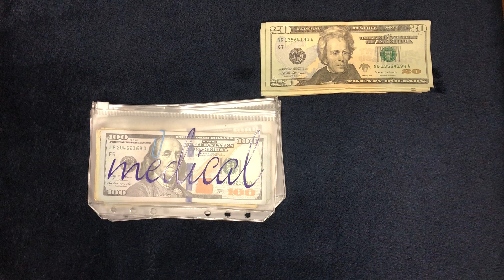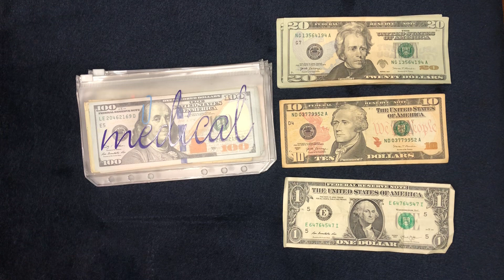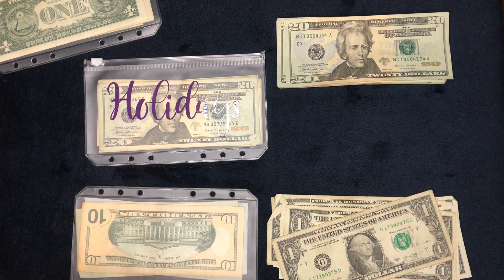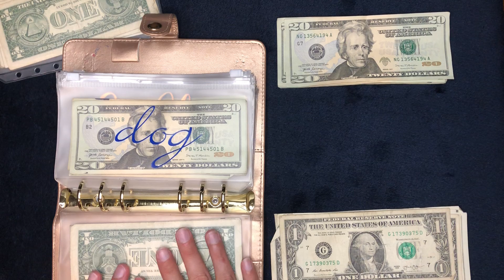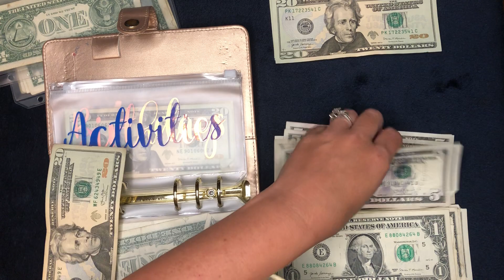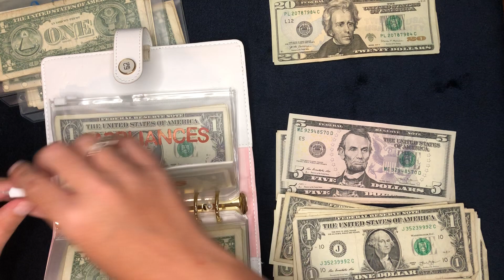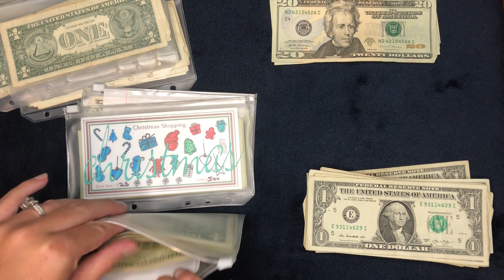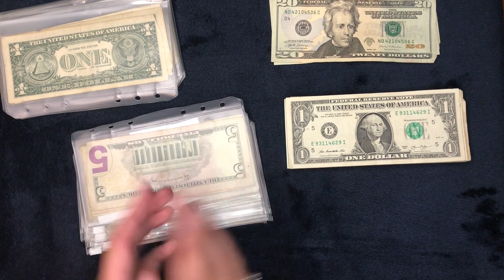Cash envelope bill exchange | Sinking funds | Saving money | Budgeting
Today we are trading out our smaller bills for larger bills in our sinking funds.